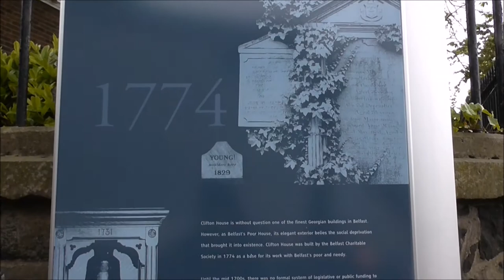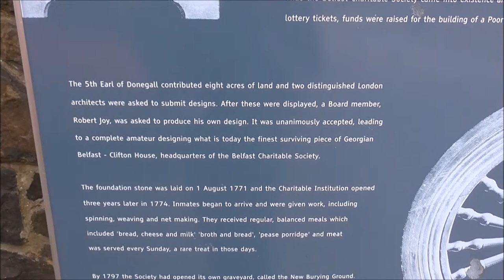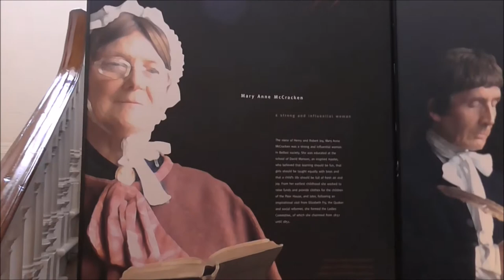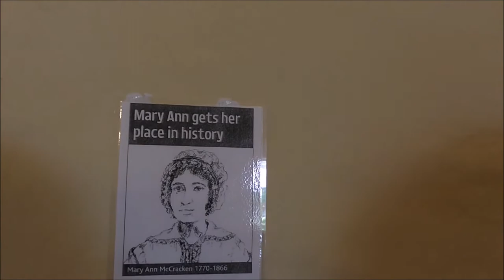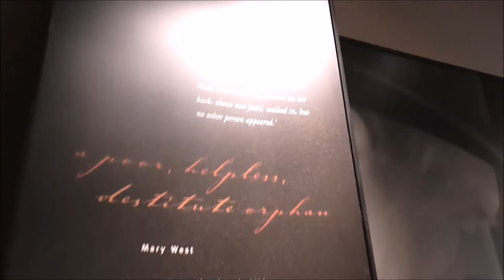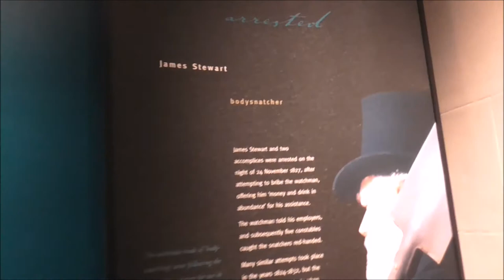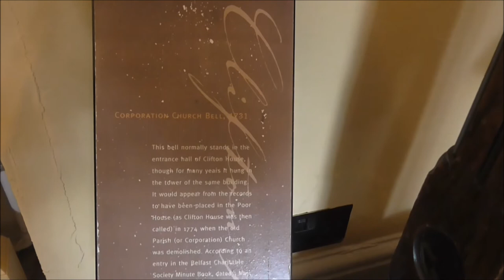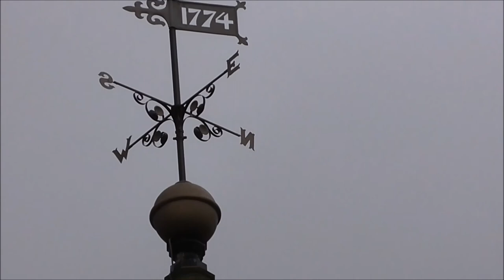Clifton House 1774 Poor House Belfast Charitable Society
I've come up the Donegall road and have stopped on Clifton street at historic Clifton House, home of the Belfast Charitable Society and once the Belfast Poor House.  Clifton House is an 18th-century Grade A listed building located in Belfast. Originally built as a Poor House by the Belfast Charitable Institution in 1774. Today it is houses a heritage centre alongside a residential home and sheltered accommodation apartments.
The Belfast Charitable Society was founded in August 1752, with the aim of setting up a poorhouse and a charitable hospital infirmary. The Society was financed by subscriptions collected from leading inhabitants of the then town of Belfast, and a nationwide lottery. After over 20 years, land was donated by Arthur Chichester, the first Marquess of Donegall to the north of the town, and a plan was drawn up by Mr Cooley for a combined 36 person poorhouse and 24 bed infirmary, estimated at £3,000 to construct. In the centre of the final approved design were large assembly rooms. The foundation stone was laid on 7 August 1771, with the building opening on 17 September 1774
Quickly becoming full and continually operating at full capacity, the Society agreed in March 1800 to permit Dr William Haliday to try the first trials of inoculation and vaccination in Ireland. Subject to the condition of approval of their parents, poorhouse children were given vaccinations to protect them against diseases. The funds generated allowed the building to be extended, adding a lunatic ward. Doctor William Drennan, although never one of the Poor House's physicians, was a strong supporter of the Belfast Charitable Society, and gave sound medical advice, especially on the advantages of public inoculation against small pox to the Board. Drennan lodged in the house of Henry Joy McCracken and Mary Ann McCracken who had strong links to the Society. Edward Bunting (1773–1843), an Irish musician and folk music collector, asked the Committee to support him in organising a festival, the proceeds of which were donated to the Charitable Society.
A small sub-group of the Society's committee went to England in order to establish high-value trades which the poor should be trained in, and having studied the Lancashire cotton trade, came back to Belfast with the plan of training all inmates in the skills of the same industry. Hence training was set up on weaving, spinning, knitting, and net-making. The result was the foundation of Belfast's cotton industry.
'Step back in time and discover the rich history of the Belfast Poor House by taking a tour. Explore a building that was built when Belfast consisted of five streets, learn about the founding members of the Belfast Charitable Society who all played pivotal roles in the history of the city and discover the stories behind the unfortunate lowly inhabitants of Belfast who sought sanctuary in the Poor House.'

Weekly tours: A tour of Clifton House is held each Friday at 3.00pm. The tour costs £6.50. You can call, email or fill in the form below to reserve your place, or simply turn up on the day. Tours of Clifton Street Cemetery are also held occasionally.